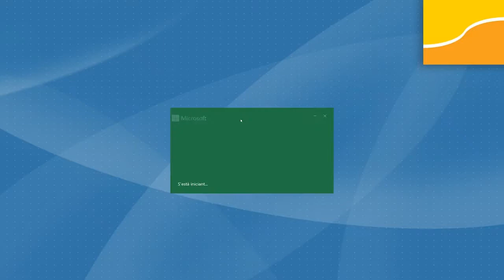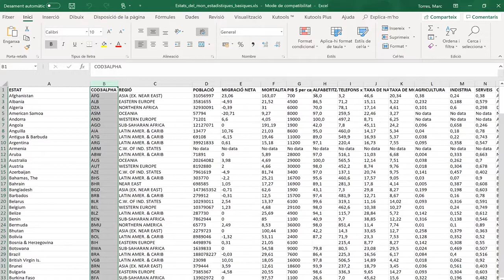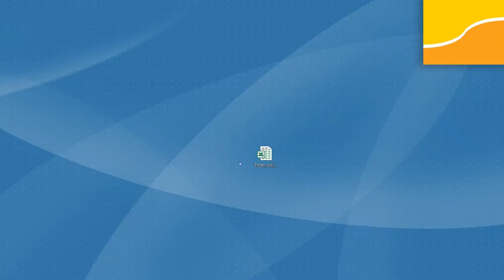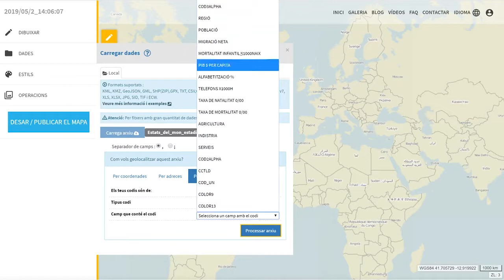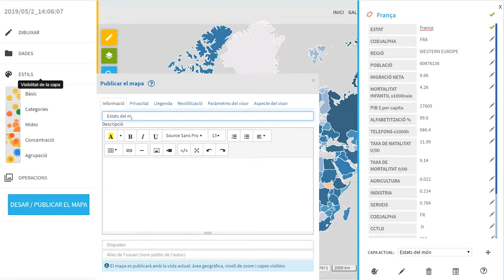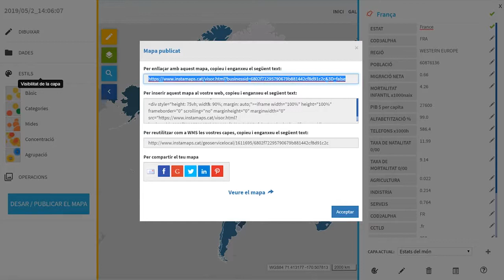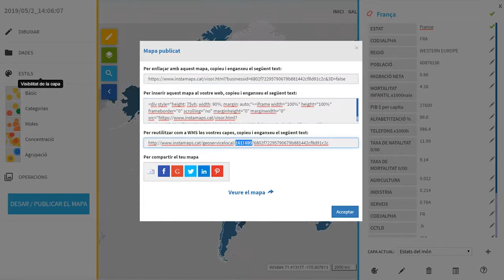Tutorial d'Instamaps 13. Generar un mapa d’estats del món a partir d’un arxiu de dades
Descriu l’aplicació Instamaps de l’ICGC, concretament mostra com mapificar informació associada a codis.